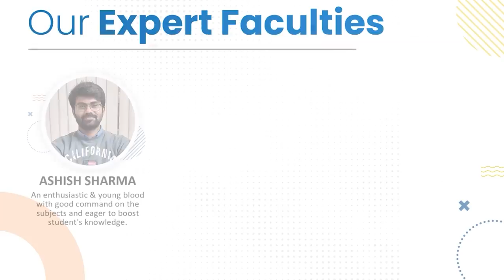How to grab 1 crore placement | IIT Bombay Placements | Gate at Zeal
Welcome you all to GATE at ZEAL, as you are all aware that we frequently share the video of GATE achievers to boost your confidence and to provide you guidance.

So today we have Mr. Harsh Peshwani GATE AIR 86th rank holder, today he will share his experience and success story with you all, and also he will let you know about the benefits of having good points in the GATE examination.

So dear students watch the video carefully and learn from it.

Watch the video as before start studying it is very important for you all to know the syllabus.